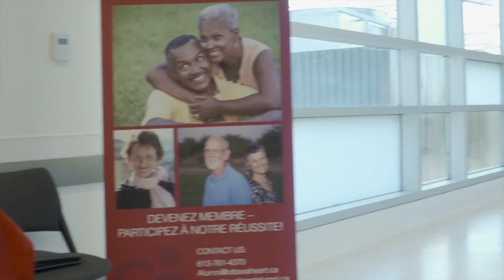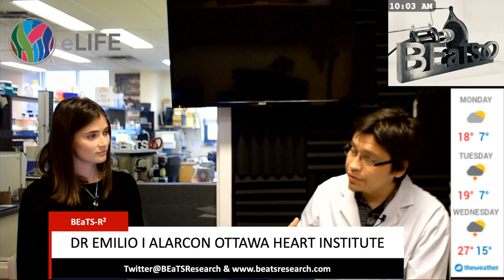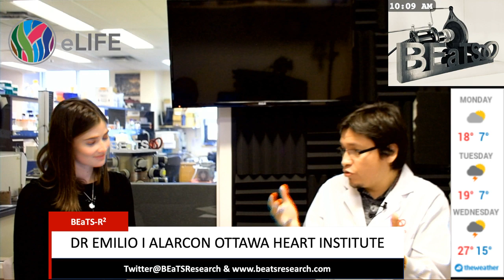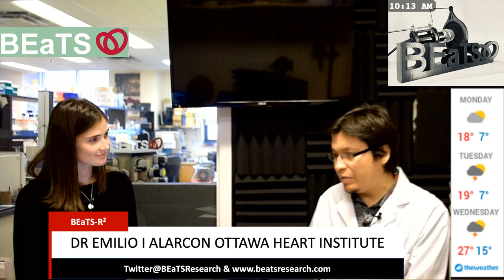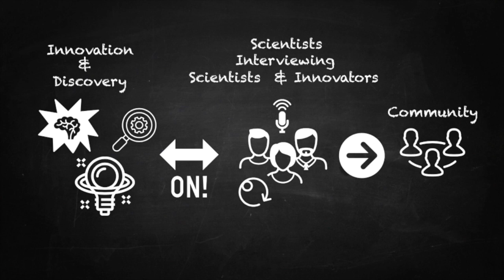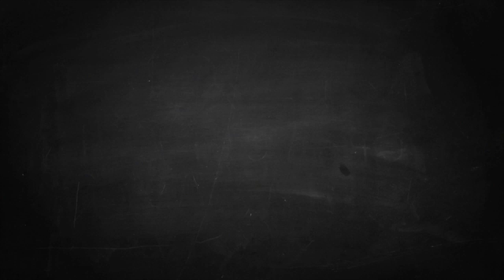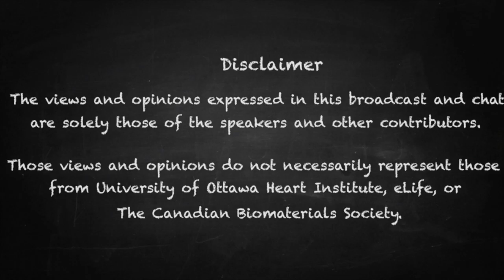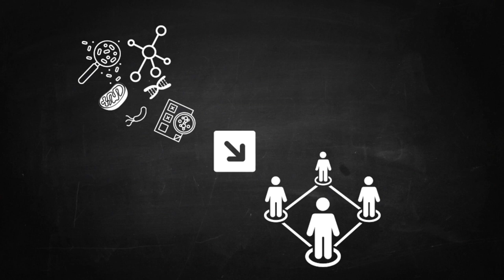Episode 1-BEaTS Research Radio Interviews Drs Alarcon and Suuronen from University of Ottawa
Interviews Drs Alarcon and Suuronen from University of Ottawa Heart Institute